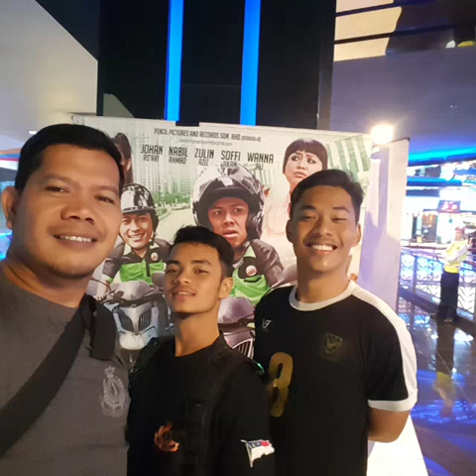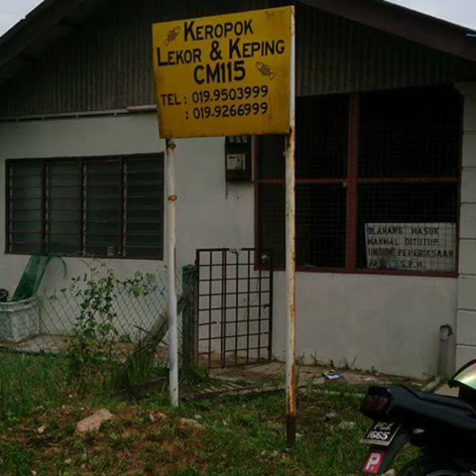1MMC@RIDE TO KUANTAN 29-30 OKT 2016